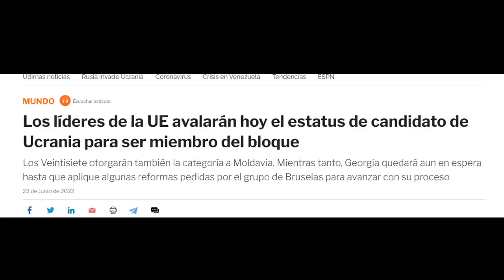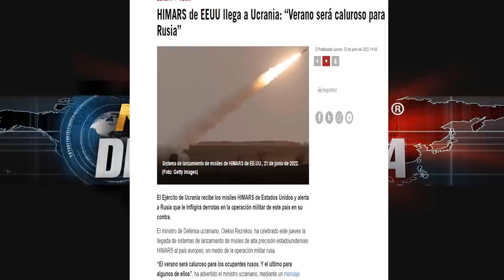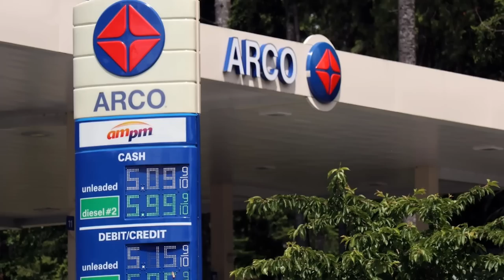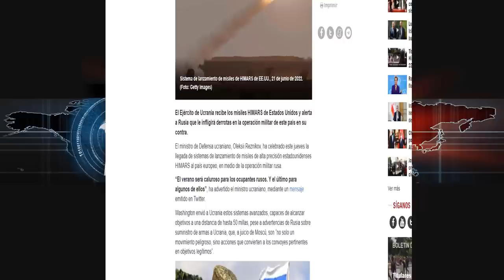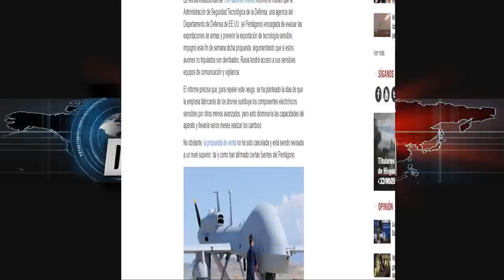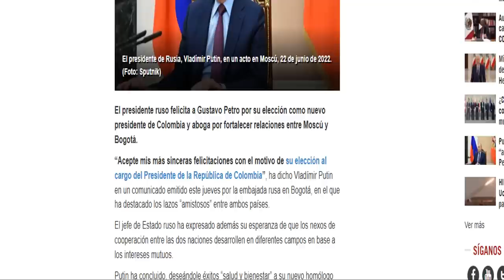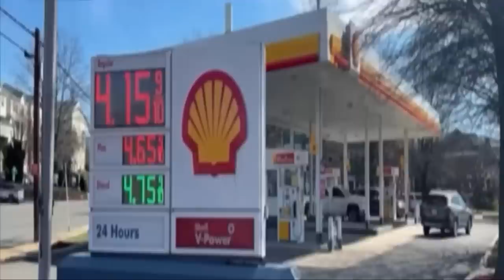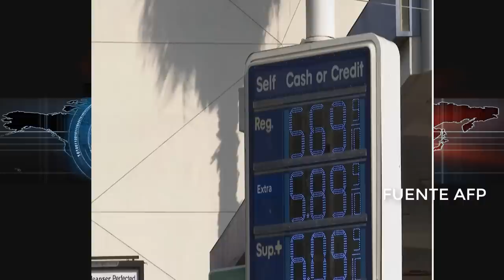🚨ÚLTIMA HORA :Drones De EE UU Destruyen Refineria rusa BRICS Vs USA Guerra Ucrania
Noticias Internacionales de Hoy 24 junio de 2022 Noticias Usa Noticias China Taiwan Noticias Estados Unidos Hoy Noticias Ucrania live.

Critica la situación que se presenta en el Donbass por los ataques infringidos tanto por las tropas rusas como por el lado de las tropas ucranianas en las últimas 24 horas.

la UE estudia la posibilidad de que ucrania y Moldavia pueda tener el estatus de miembros del bloque.

Putin se dirige a los empresarios de los países del  BricS y habla de cómo se puede superar las sanciones de occidente.

BRICS propone desarrollo de los piases frente a la hegemonía de los estados unidos está en juego nuevo orden mundial.

Brasil dice que el bloque BRCS ha sido importante para la estabilidad de Brasil en latino américa

China dice que se debe estar unidos frente a las sanciones unilaterales de occidente.

ucrania advierte a Rusia que infringirá derrotas con los nuevos sistemas de misiles HIMMARS que han recibido por parte de estados unidos en las últimas horas.

Drones avanzados fueron negado por parte de EE.UU.

Putin felicito a Gustavo Petro como nuevo presidente electo de Colombia y aboga por afianzar los lazos entre Rusia y el país cafetero